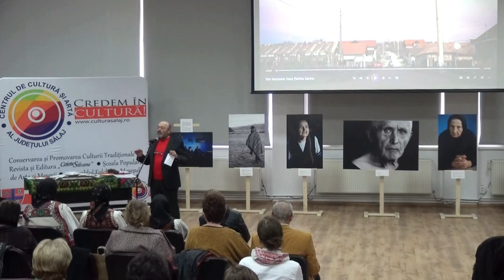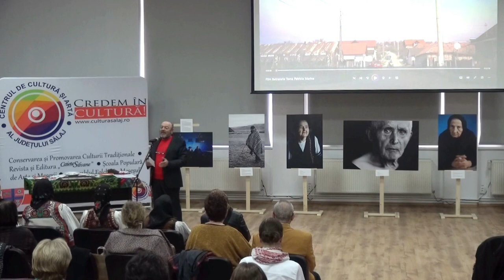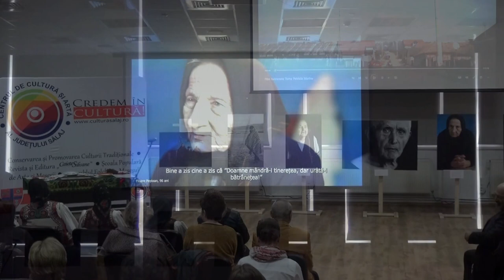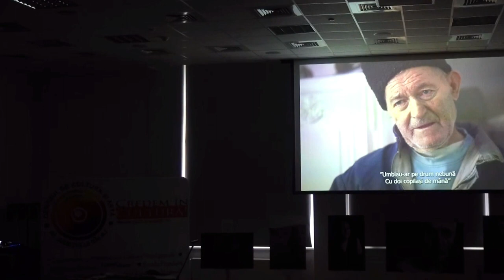Vernisajul expoziției „Oamenii satelor” de Patricia Marina Toma la CCAJS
Zilele revistei „Caiete Silvane, ediția a XV-a
Joi, 30 martie 2023
Sala Porolissum a Centrului de Cultură și Artă al Județului Sălaj